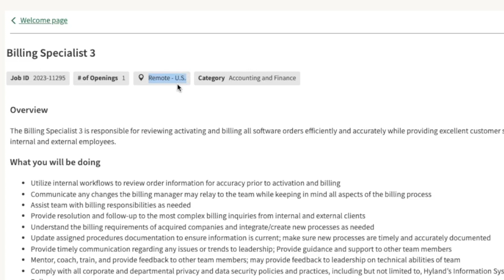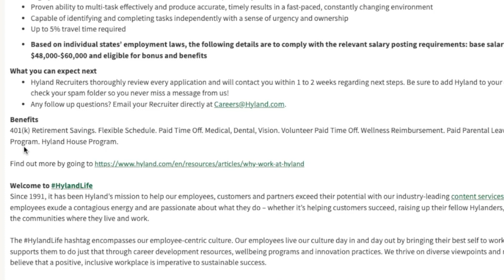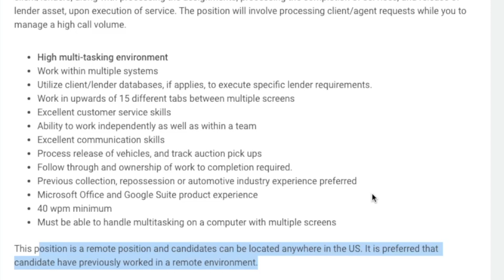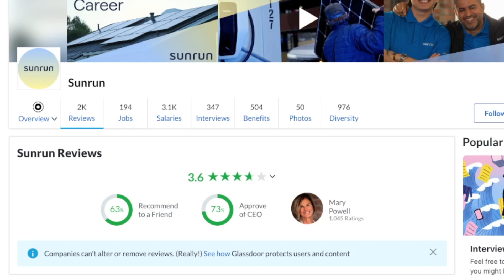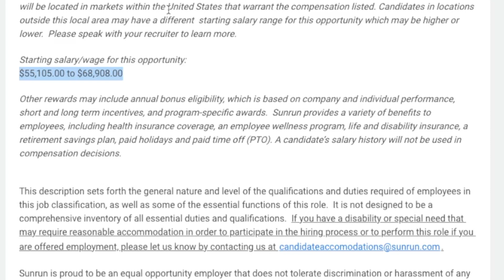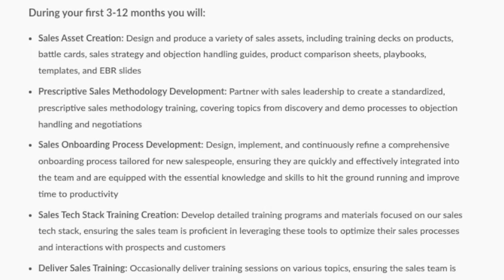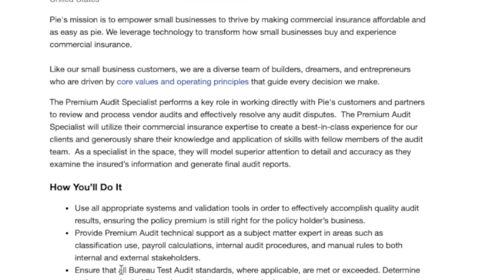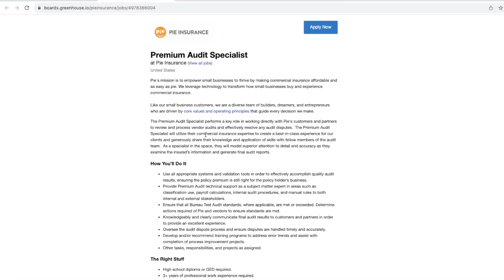$1,057 To $1,307 Week Uploading Receipts | 2023 Work From Home Jobs With No Degree | USA | Non-Phone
If you are looking for remote work from home jobs that are non-phone based so not customer service call center jobs then you are in the right place. In this video I am sharing multiple jobs that are hiring right now in the United States only that are not customer service. These are jobs where you will process payments and even upload receipts. They pay anywhere from $1,057 to $1,307 a week and some even pay more and don’t require any college degree. Links to apply are below.

Sunrun Cash Application Specialist - no degree - $55,000 to $68,000 year

Timestamps
0:00 - Intro
1:13 - Hyland
2:55 - Motorola
5:12 - SunRun
7:13 - HappyCo
9:24 - Pie Insurance